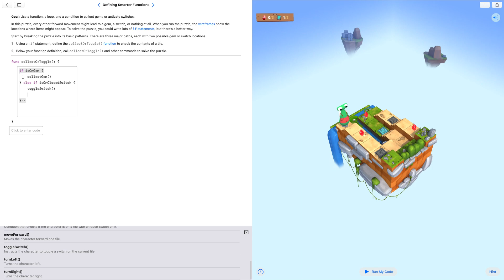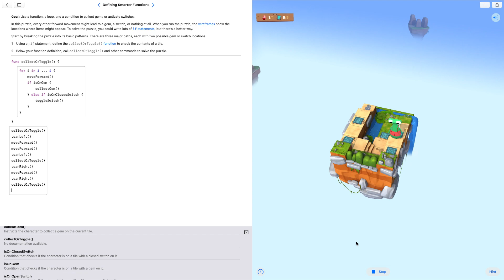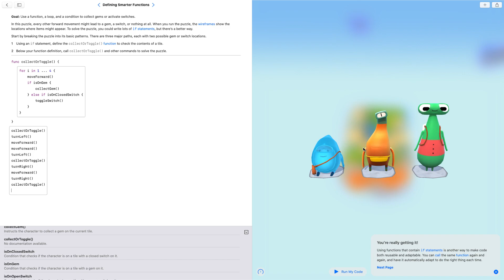200806 Defining Smarter Functions (中文)